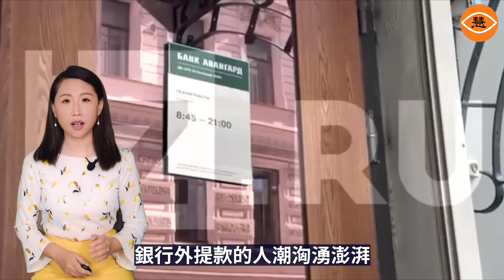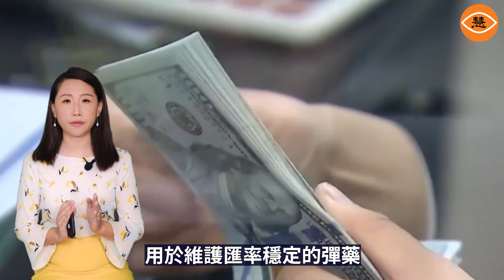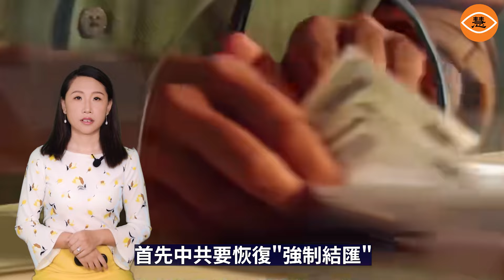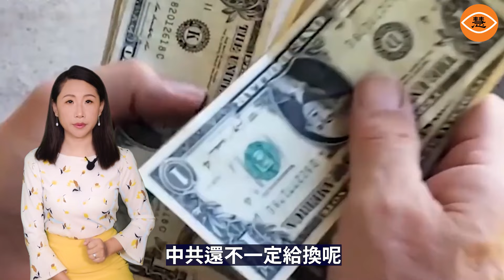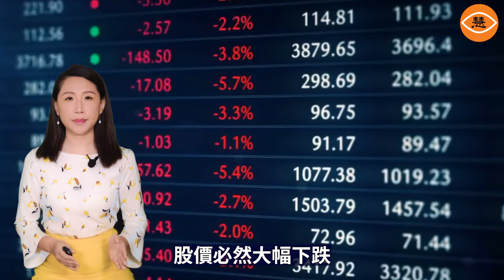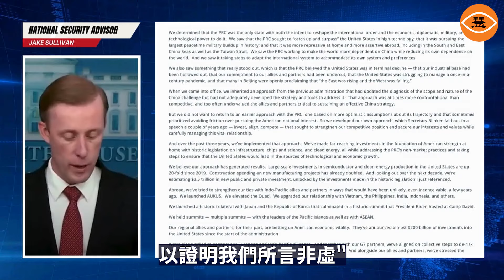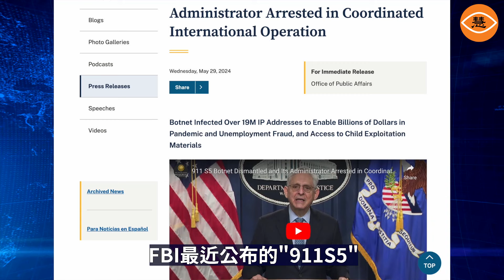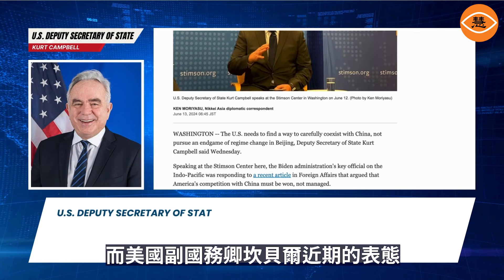美國將對中國實施毀滅性金融核打擊！人民幣危在旦夕？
盧布瀕臨崩潰，人民幣命懸一線！6月12日，美國政府祭出制裁重拳，直擊俄羅斯的外匯結算中心，徹底切斷了俄羅斯用盧布兌換美元的最後生路。面對這一致命打擊，俄羅斯總統普京慌不擇路，只能緊急叫停外匯交易。因為一旦交易平臺敢於繼續運作，盧布兌美元匯率勢必會在幾天之內從1:100跌入萬丈深淵。